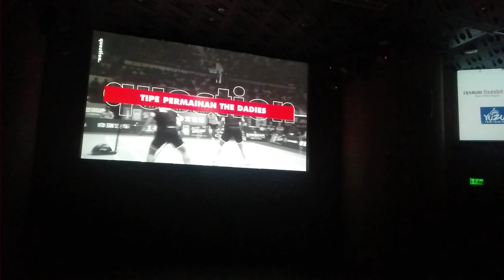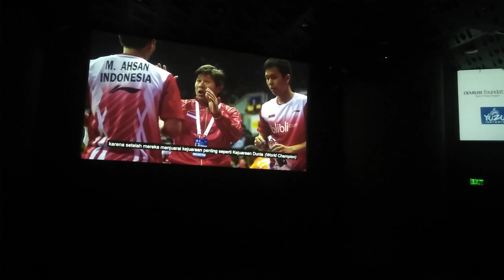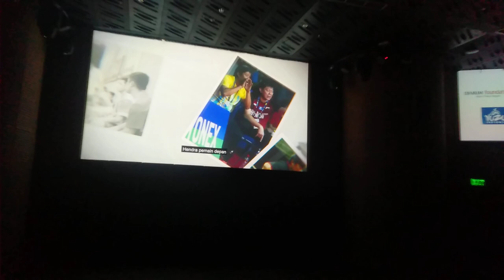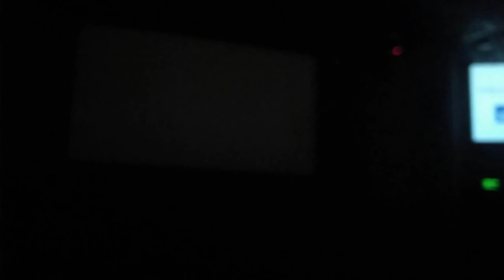Sejarah Terbentuknya Pasangan Ahsan - Hendra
Presscon Bonus Ahsan Sebagai Sebagai Juara Dunia 2019